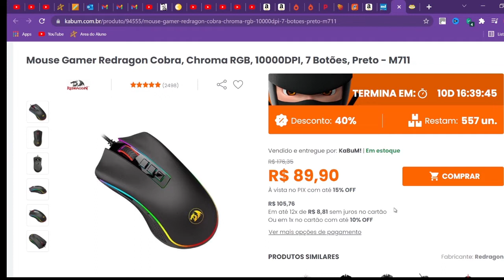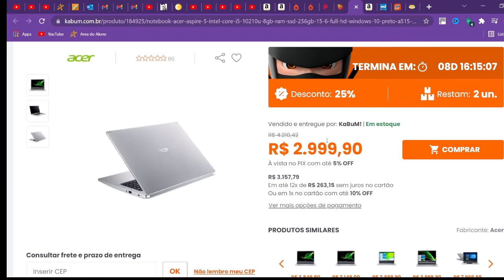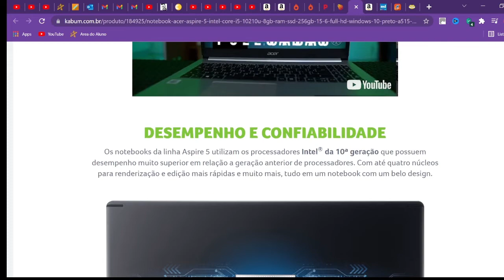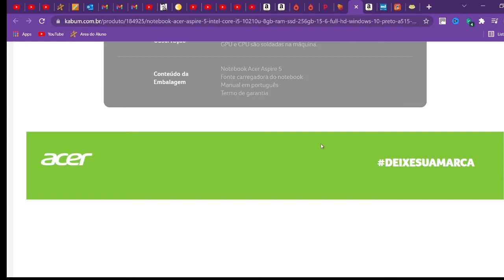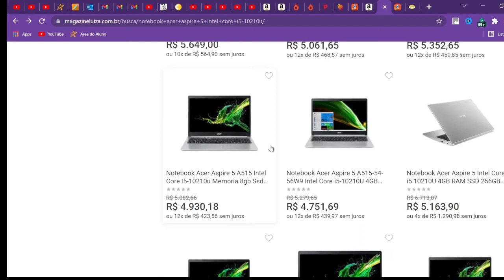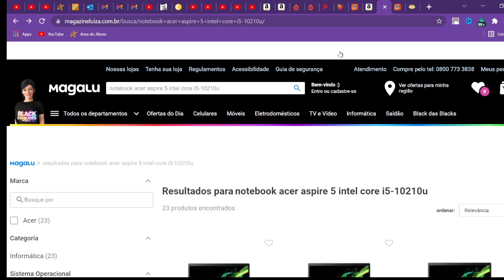Notebook Acer Aspire 5 Intel Core i5-10210U. Promoção no Kabum e comparativo com outros sites.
Promoção no Kabum e comparativo com outros sites do Notebook Acer Aspire 5 Intel Core i5-10210U, 8GB RAM, SSD 256GB, 15.6 Full HD, Windows 10, Preto - A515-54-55L0.
Lembrando sempre que as promoções mais quentes dos sites de computadores, gamers e entusiastas de tecnologia eu trago aqui.